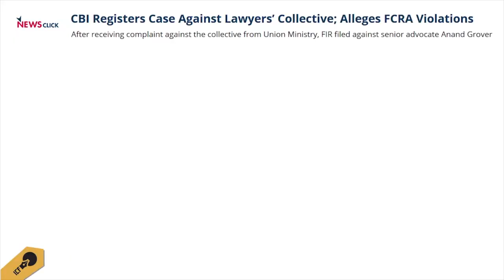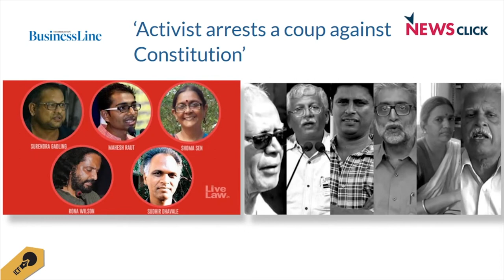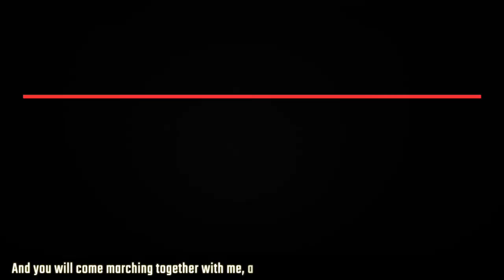Around the World in 8 Minutes: Episode 37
In today's episode, we will take a look at the police raids on the Indian rights group, Lawyers Collective. We will also see the progress of the Walmart workers strike in Chile and resistance by activists in Glasgow, United Kingdom, against the eviction of asylum seekers.